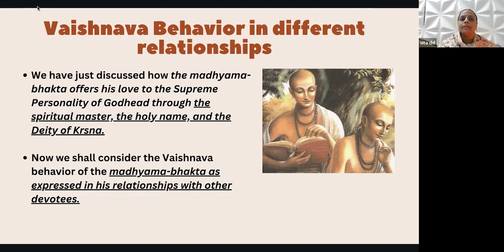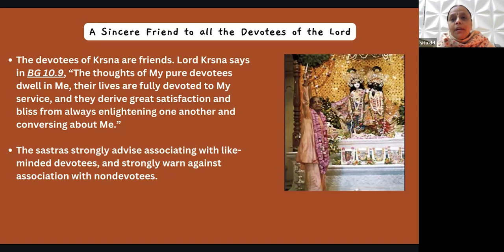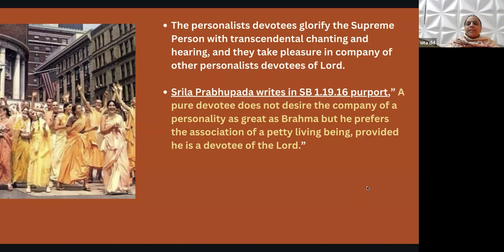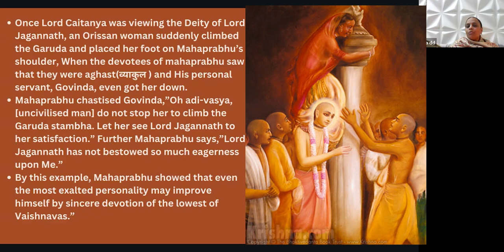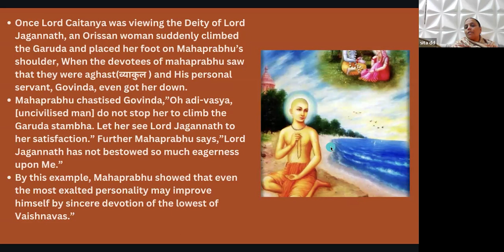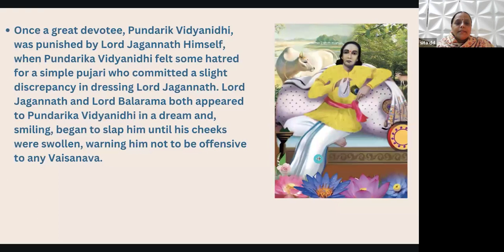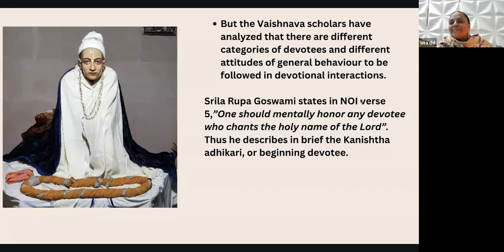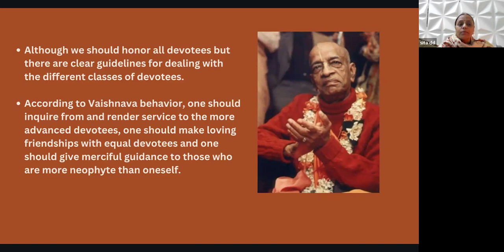26 Qualities of A Vaishnava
by Satsvarupa Dasa Gosvami (Author)
The behavior and qualities of a devotee of God.
People are aware that no matter how hard they try to be happy in this life, they still experience hardship.
 Yet, they may not be aware that just one blessing can relieve this constant suffering--experiencing the genuine, God conscious behavior of a Vaishnava (devotee of Krishna).
Anyone who encounters a devotee's behavior can be directly reminded of one's personal relationship with God.
In the words of a 14th-Century Vaishnava saint, Shree Chaitanya, a devotee establishes the true purpose of religious principles by one's behavior. Studying twenty-six qualities of a devotee gives us a glimpse into how a devotee expresses and experiences one's relationship with God and others. The way to cultivate these qualities is to associate with those souls who are examples of living devotion and to serve them.
This service in association requires careful attention to one's behavior. Development of devotional attitudes and moods that fulfill the relationship between the soul and God is the true purpose behind religion.